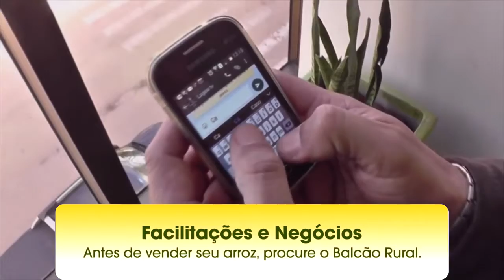SINAL 4G JÁ ESTÁ DISPONÍVEL EM TAPES.